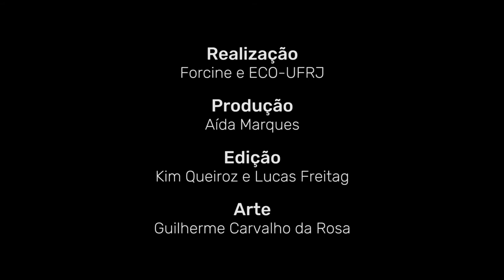Depoimento Emilio de Mello, ator e diretor